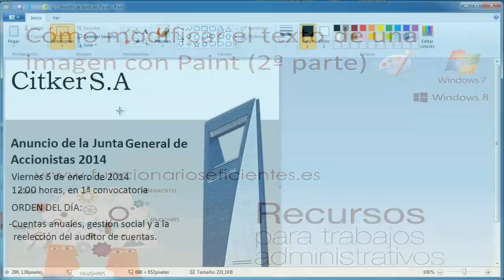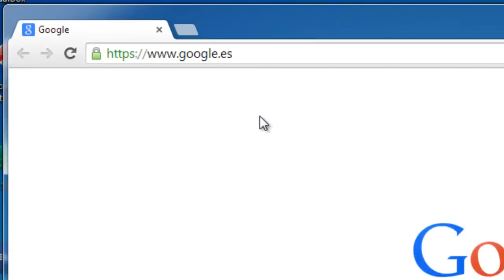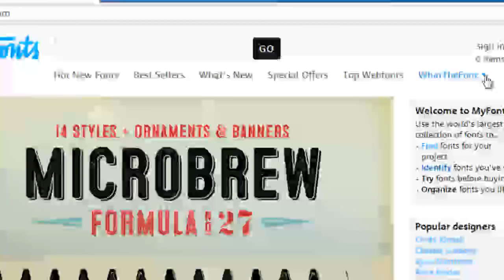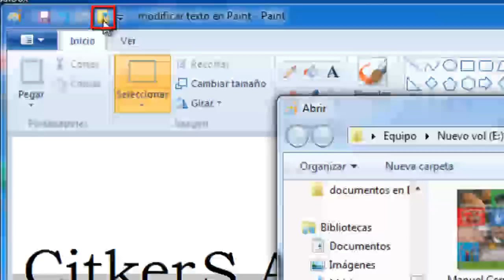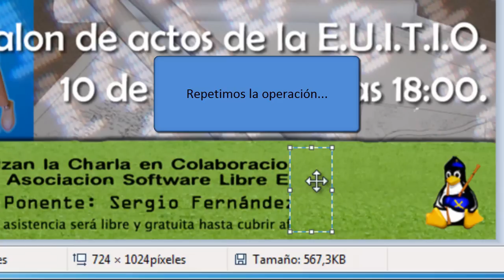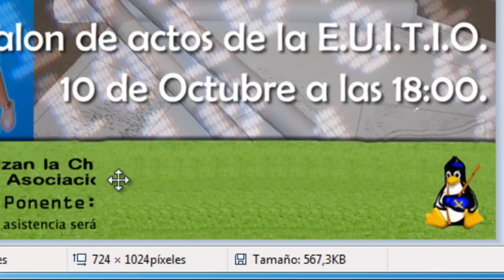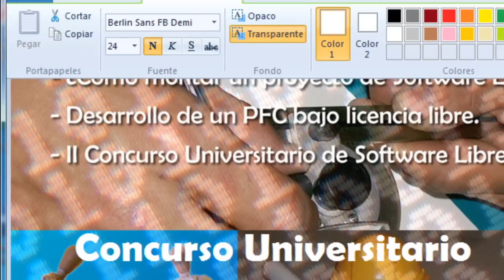Cómo modificar el texto de una imagen con Paint (Windows 7 y 8) 2ª Parte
Aunque ya hemos tratado el tema de la modificación del texto de una imagen con Paint en un vídeo anterior, la nueva versión de Paint para Windows 7 y 8 ofrece una interfaz distinta a la anterior del sistema operativo Windows XP y aconseja revisar sus peculiaridades.

En los dos vídeos comprobaremos que, a pesar de su sencillez, este programa nos permitirá realizar pequeñas operaciones que con frecuencia debemos acometer: modificaciones sobre el texto de una imagen, insertar texto con fondo transparente, mover una parte de la imagen, etc.

Además también veremos la herramienta Web “WhatTheFont”, a la que podremos acceder gratuitamente en la siguiente dirección y que nos permitirá detectar el tipo de fuente de un texto, lo cual nos facilitará su posterior modificación.